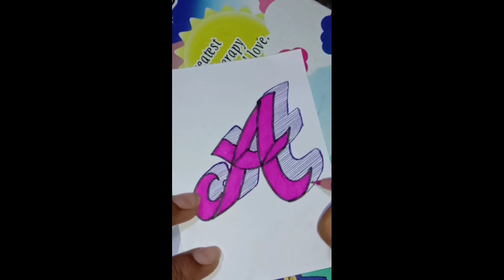3D look cursive letter A @indusartandcrafts7154 # പെട്ടെന്ന് പഠിക്കാം part 2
@indusartandcrafts7154 simple 3D look cursive letter#step by step#to bigeners#in malayalam
letter A
capital letter
3D look
part 2